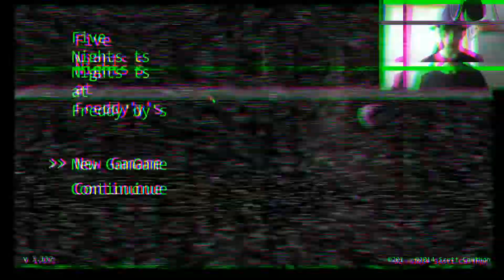Five Nights At Freddy's #1